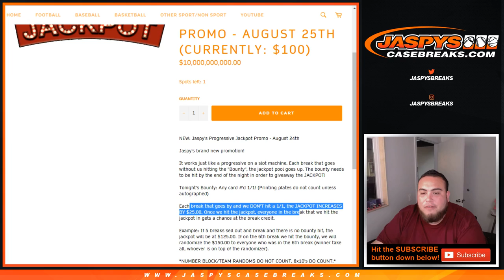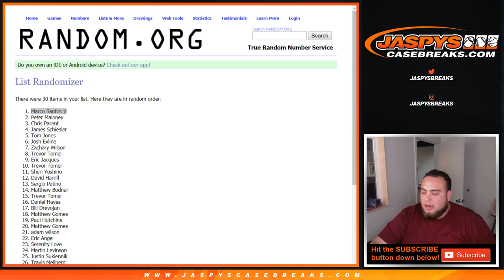SUN. 8/25 - NEW: JASPY'S PROGRESSIVE JACKPOT PROMO - AUGUST 25TH (CURRENTLY: $100)